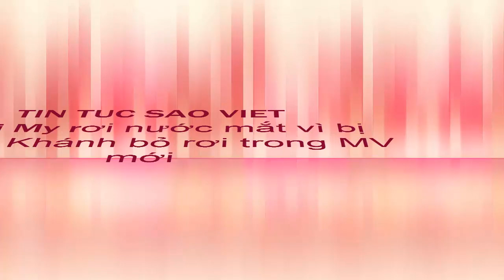tin tuc sao viet_Khởi My rơi nước mắt vì bị Kelvin Khánh bỏ rơi trong MV mới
Xuất hiện trong MV mới nhất "Nếu ngày ấy" của Khởi My với vai nam chính nhưng thay vì một câu chuyện yêu đương ngọt ngào và dễ thương như mọi lần, Kelvin Khánh lại làm bạn gái của mình tổn thương sâu sắc khi nói lời chia tay, bỏ cô ở lại một mình. Vì quá đau khổ, Khởi My đã đốt những que diêm thần kỳ trong tay, mỗi một lần lóe sáng, một kỷ niệm thân quen của cả hai lại ùa về rồi vụt tắt. Những phút giây hạnh phúc bên nhau, ánh mắt và nụ cười âu yếm của Kelvin Khánh hiện về khiến cho Khởi My càng thêm tổn thương. Sau ca khúc "Alone" sôi động được đón nhận thời gian qua, Khởi My đã quyết định quay trở lại với dòng nhạc pop- ballad quen thuộc của mình. Sở hữu chất giọng trong veo và ngọt ngào, những ca khúc mà Khởi My thể hiện luôn dễ dàng tiếp cận được với khán giả và đi sâu vào tâm trạng của người nghe. "Nếu ngày ấy" với sự hỗ trợ của rapper Vy Dương mang đến một màu sắc hoàn toàn mới, cùng với nội dung MV dựa theo cốt truyện cổ Andersen đẹp lung linh đến từng chi tiết, chắc chắn sẽ tiếp tục trở thành một bản hit đáng nhớ của Khởi My.